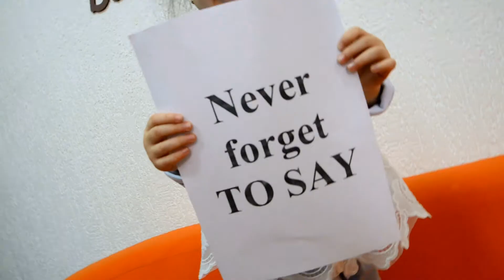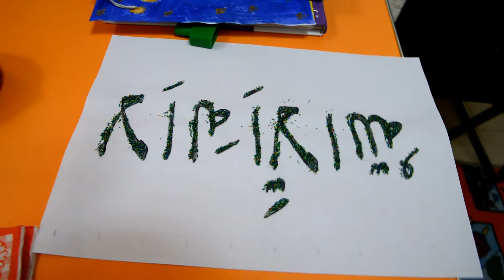Elif bala merkezi (video Ildar Ibragimov)